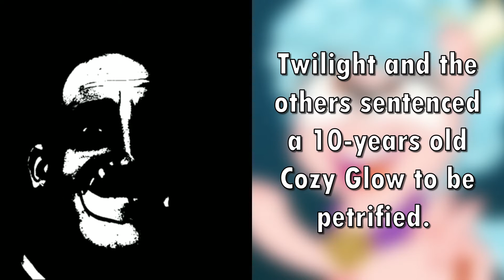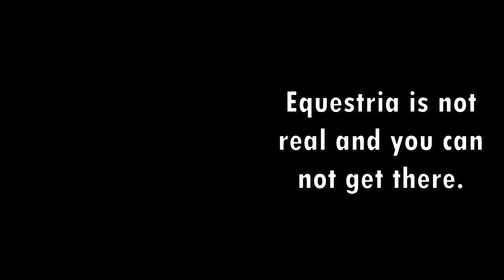Mr. Incredible Becoming Uncanny MLP Facts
I have collected some disturbing facts about "My Little Pony: Friendship is Magic".